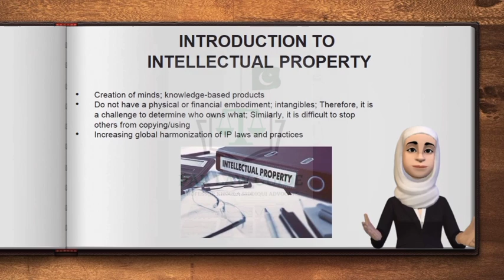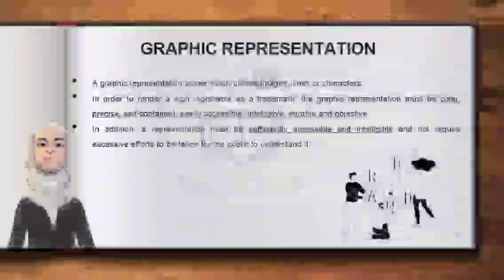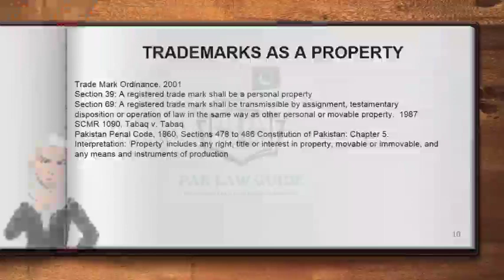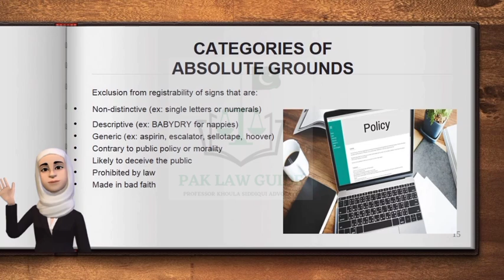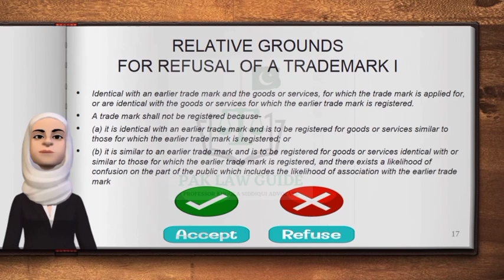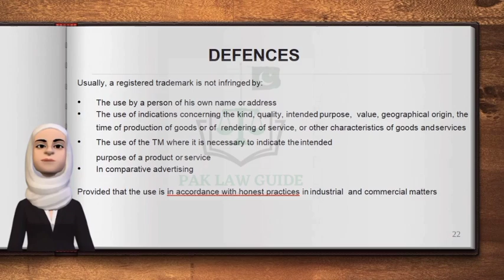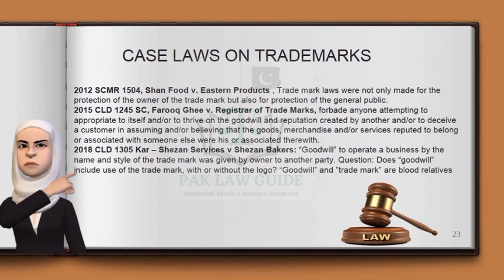Trademark laws & Intellectual property laws in Pakistan .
A  trademark protects brands, logos, slogans, words, phrase, symbol,design
 or a combination of these things that identifies your goods,products or services.
Trademarks are signs used to distinguish in the marketplace the goods or services of one enterprise from those of other enterprises.
They allow customers to identify a business as the source of a product or service.
TM stands for trademark. The TM symbol (often seen in superscript like this: TM) is usually used in connection with an unregistered mark—a term, slogan, logo, or other indicator—to provide notice to potential infringers that common law rights in the mark are claimed.